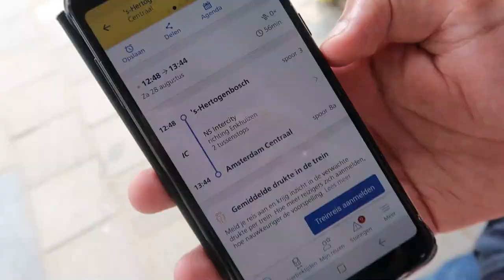A DAY TRIP TO AMSTERDAM | SANchat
A day trip to capital of the Netherlands - Amsterdam